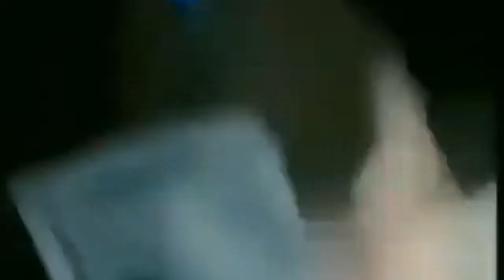Mais um vídeo aleatório...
Eu estou sem ideias quem quizer me ajudar com conteúdo é só comentar.
Ex: "Faz um vídeo fazendo tal e tal"
você pode ter certeza que seu comentário
irá aparecer no próximo vídeo